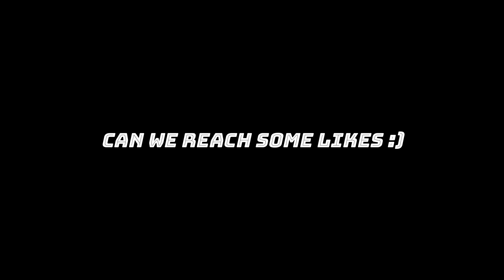Let Me Down Slowly 🐌 - Valorant Montage 💖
😀BUY ME A SKIN IN VALORANT ➡️
  ID :- Adi playsLive # 1050
show your love❤️ via:-
 👉👍 LIKE + ING + Me  👍 👈
  👉✨SHARE + inG + ME✨👈
                     to this channel...
◽𝓒𝓻𝓮𝓭𝓲𝓽𝓼:-
Clips by:- @rudrx1791, @rambogaming2300 & @adiplayslive ME :)
Edited by:-  𝙈𝙚 @adiplayslive
Few-Cinematics:- By some Good peoples 😄
🛑 Contact Via Below Link For Paid Montage Work, Thumbnails , Etc

(ignore tags😅):-